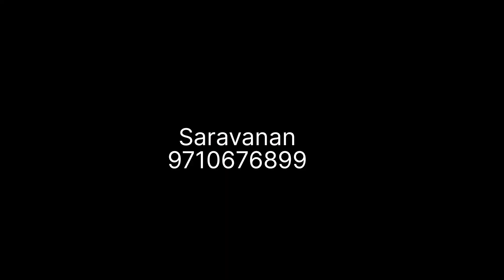ஊஞ்சல் /wooden swing/ oonjal/unjal/jula all size available all types of chains ⛓️ available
ceiling fitting available
all types of woods available